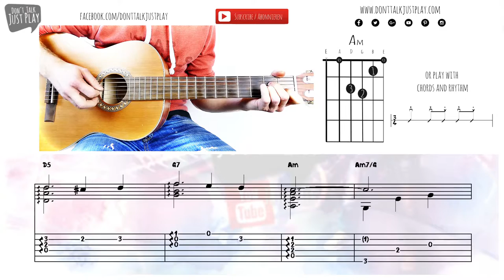LEISE RIESELT DER SCHNEE I SNOW FALLS SOFTLY AT NIGHT-Guitar Lesson - Tutorial+Chords+GuitarPro